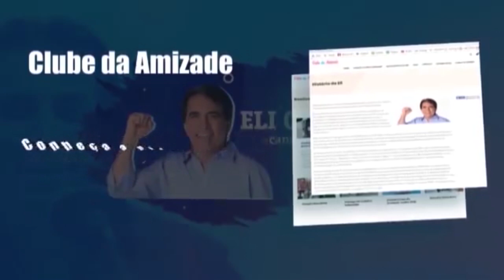O Unhudo | Eli Corrêa Oficial | Histórias Sobrenaturais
O Unhudo | Eli Corrêa Oficial | Histórias Sobrenaturais, é a maior audiência do rádio Brasileiro a mais de 40 anos.